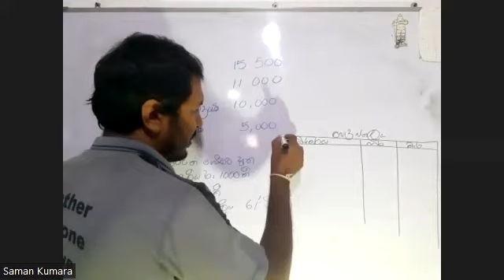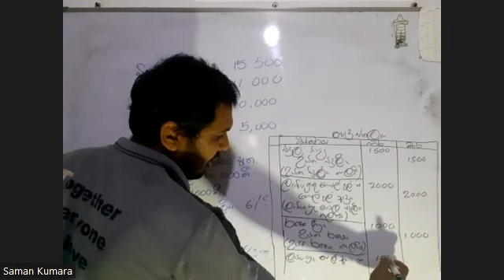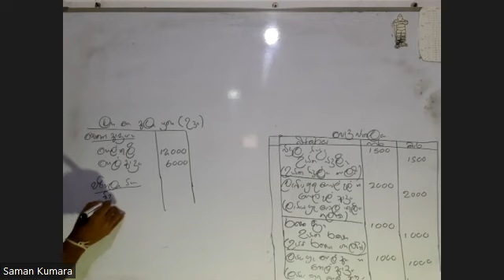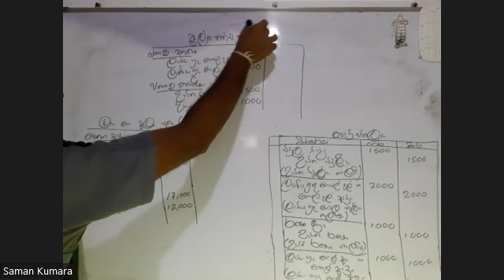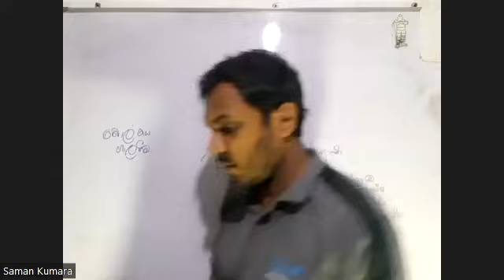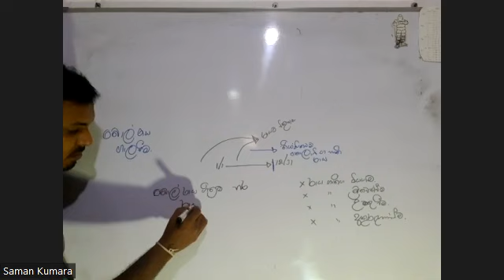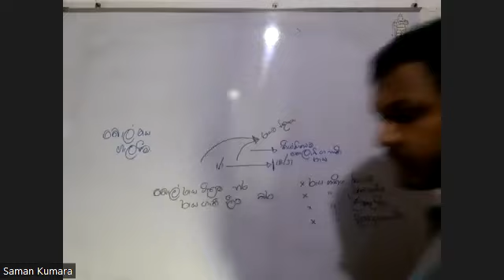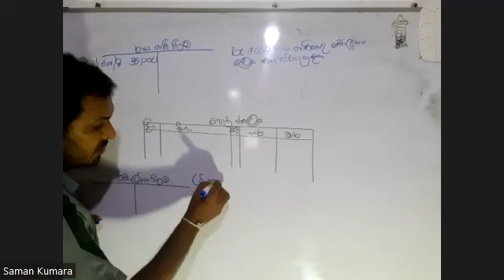මූල්‍ය ප්‍රකාශණ ගැලපීම් 03